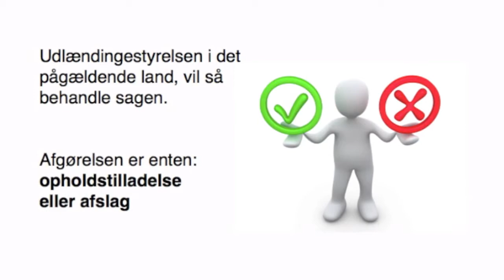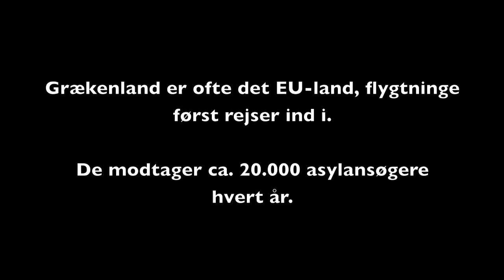Asylansøger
Hvordan søger man asyl i Danmark. Filmen beskriver hvordan de fælles regler i EU omkring asylansøgning virker. Eksempler fra modtagelsesforholdende i både Danmark og Grækenland, viser at Dublinforordningen ikke virker som den skal...